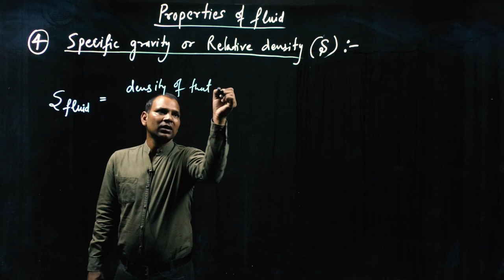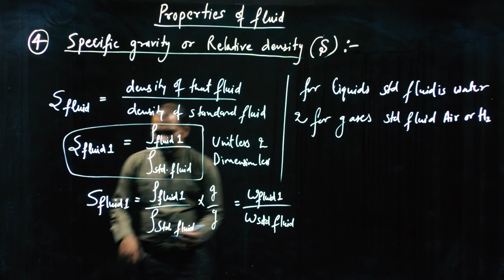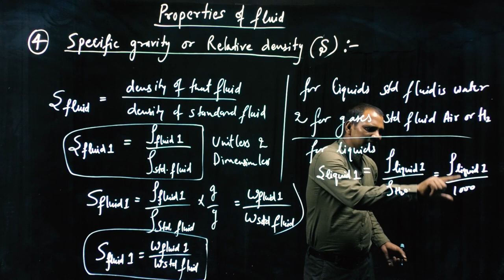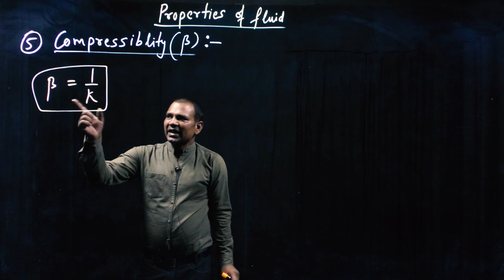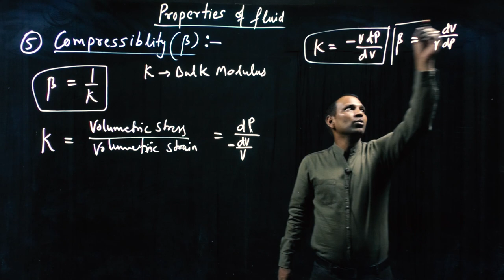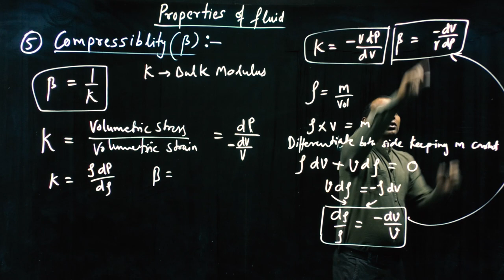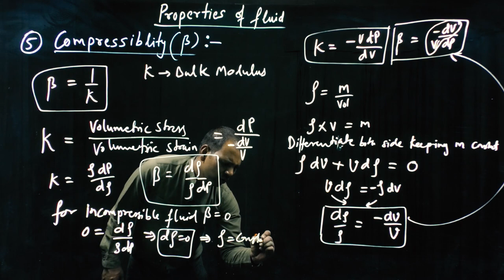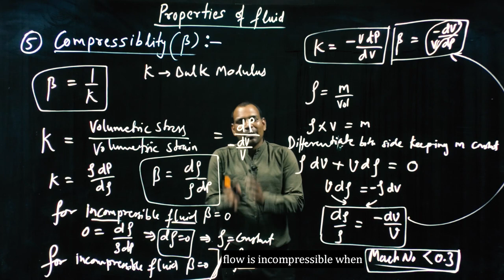FLUID MECHANICS |LEC 02 BASICS | ESE | GATE | SSC JE | PSUs | LIGHTBOARD video| REGULAR COURSE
Hi
The name of MechanicalGurukul has been changed into PiFi Leaning.

                                In this lecture we have discussed about specific gravity or relative density of fluid and compressiblity of fluid in a very easy way.

All the subjects are covered by eminent faculty on online platform for Mechanical Branch. This course is primarily designed for SSCJE, GATE, ESE other competitive exams like ISRO, BARC & other state level as well as university level exams. This online course is also designed keeping in view of Cracking Interview & Placement of Service & Product based companies.